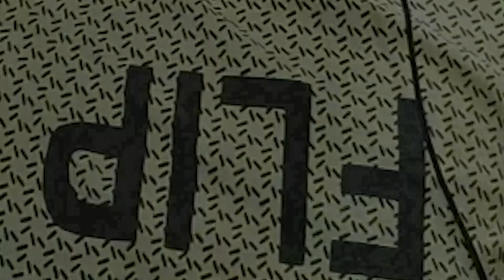SO GUYS WE DID IT.... Thank you for 100 subscribers.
This is a hindiGaming channel i am IndianGamer i make videos related to games.